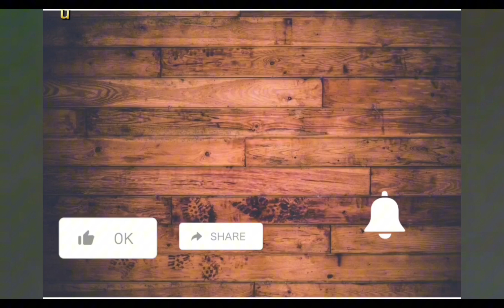Funny Video || Punjabi Drama || YouTube Channel || Pal 2 Pal ka 7th || Entertainment